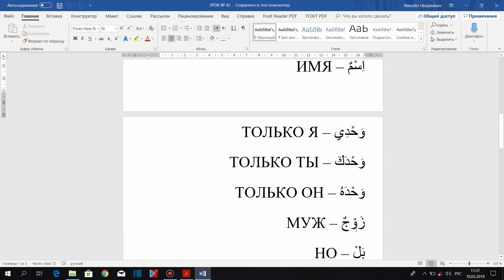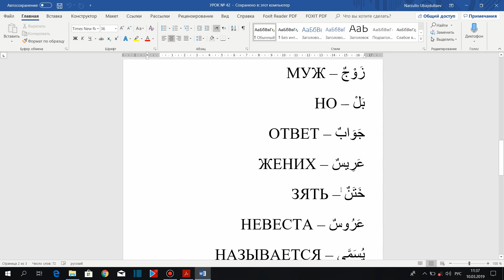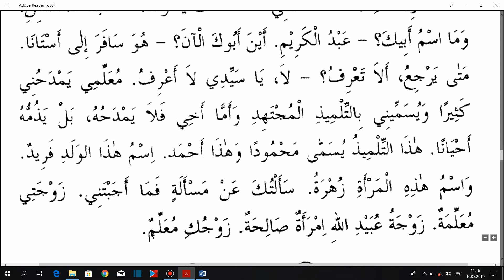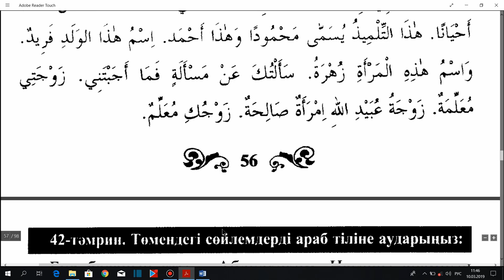Арабский язык. "Мабда-уль-кираат". Часть 1. Урок № 42.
Также вы можете оформить ежемесячную плату в поддержку моего проекта "АрабиЯ" на Бусти (Boosty), если ваша карта российского банка.